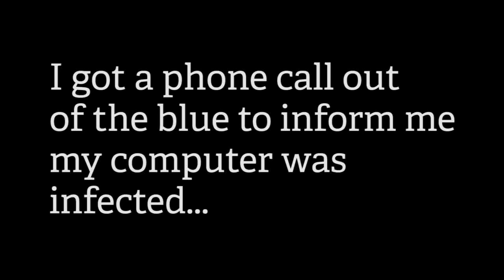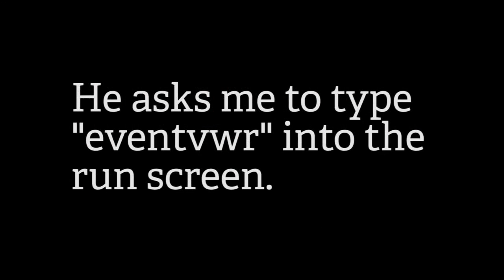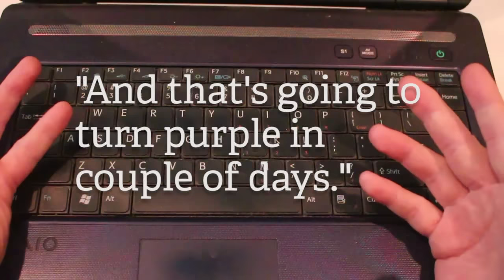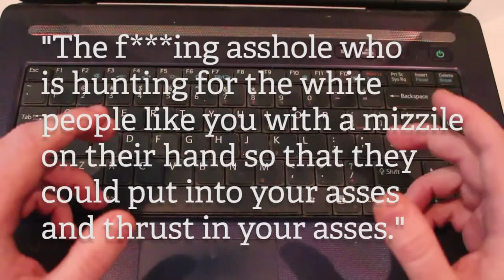The entire 312 area code has a computer virus?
I received an unsolicited phone call from people who told me all the  computers in my area code were infected with a virus.  I wasted their time.  They swore at me and called me names.